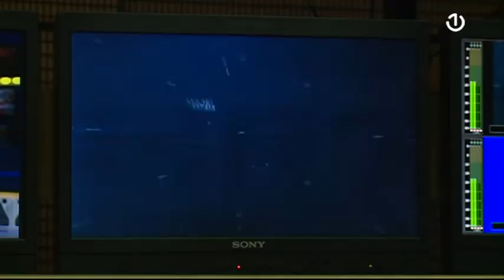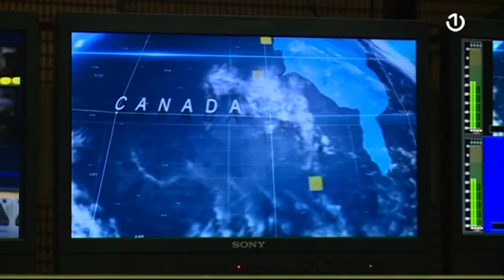Danas je Svjetski dan televizije